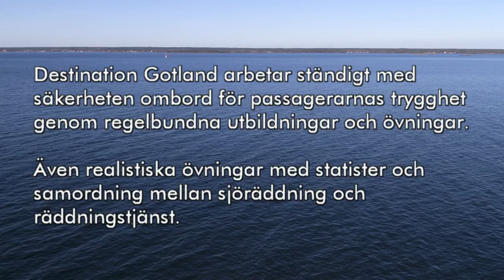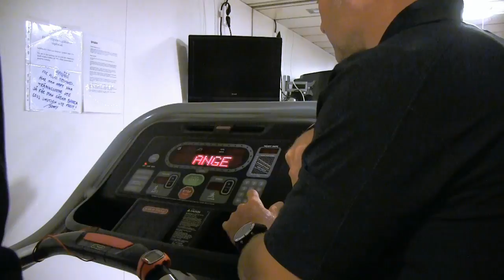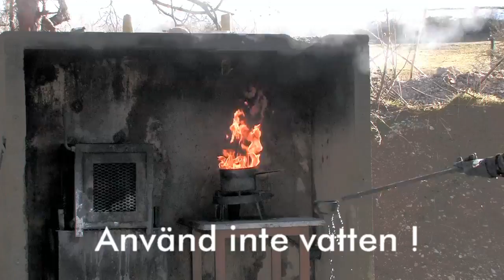Destination Gotland Safety on Board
Safety On Board Destination Gotland.
Säkerhet och utbildningsinformation för besättning och passagerare
fotoblomberg